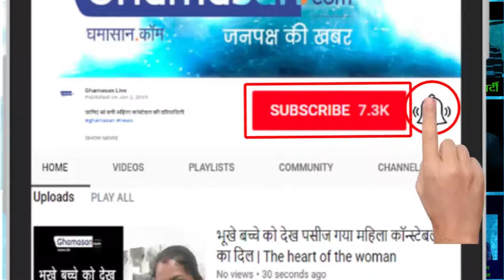इस Actress की sadi में आए Deepika और Ranveer..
श्रीलंका में दोस्त की शादी में पहुंचे दीपवीर, देखें खूबसूरत तस्वीरें